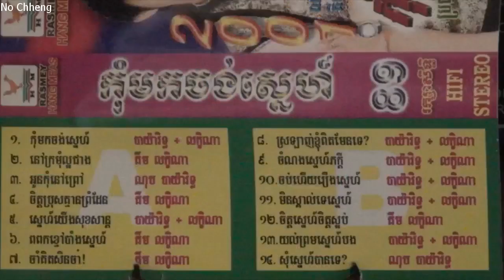ពពកខ្មៅបាំងស្នេហ៍ គឹម លក្ខិណា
From Cassette Tape# 89 T06